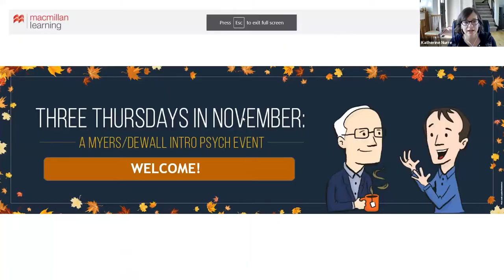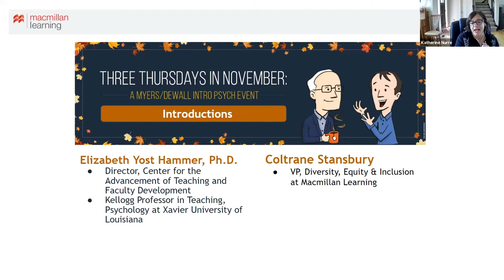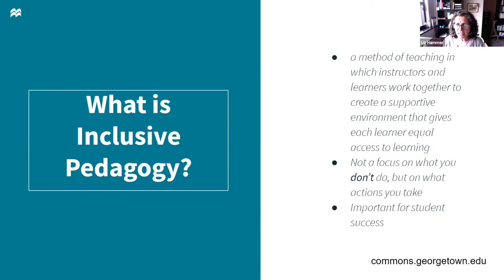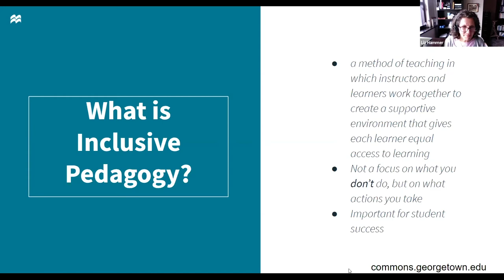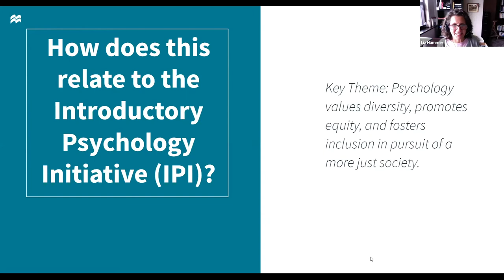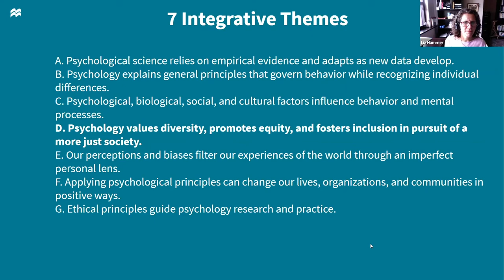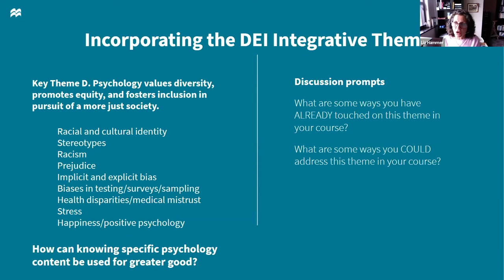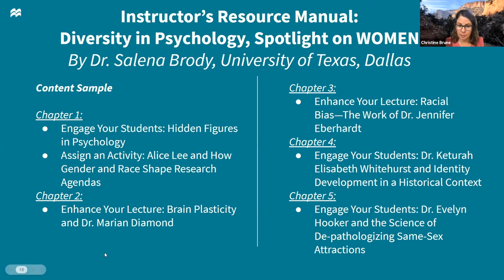Myers/DeWall Three Thursdays: DEI and APA’s Introductory Psychology Initiative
Diversity, Equity, and Inclusion (DEI) and APA’s Introductory Psychology Initiative (IPI) session:
Discusses pain points, and share strategies for increasing DEI in the intro course and its resources. Consider how the APA IPI’s integrative themes support new directions for the intro course.